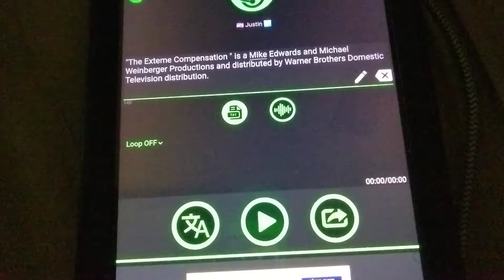Mike Edwards Michael Weinberger Productions Warner Bros Television Distribution (2005) ("50th YOQ")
taken from the Extreme Compensation Season 6 (2005-present of Final Last Episode)